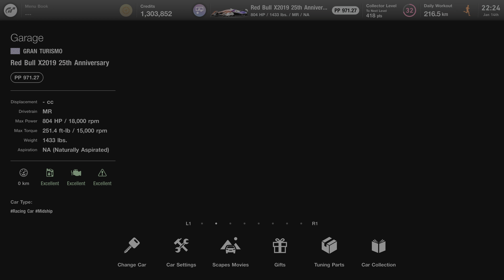Gran Turismo 7 PS5 Red Bull Gran Turismo X2019 25th Anniversary Showcase